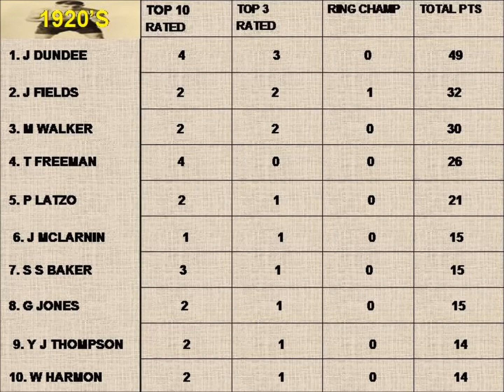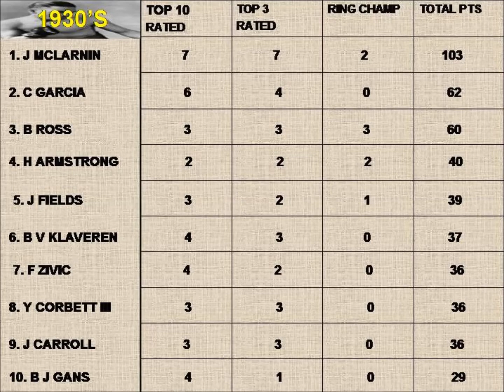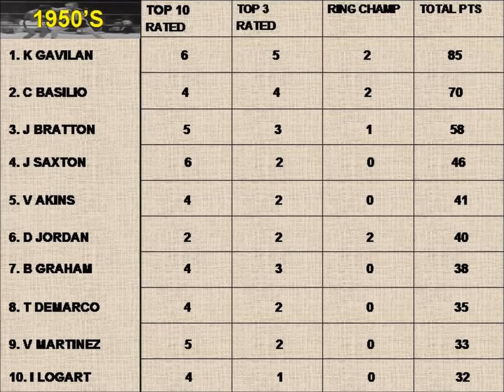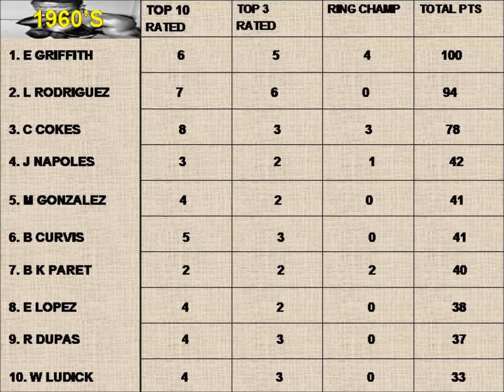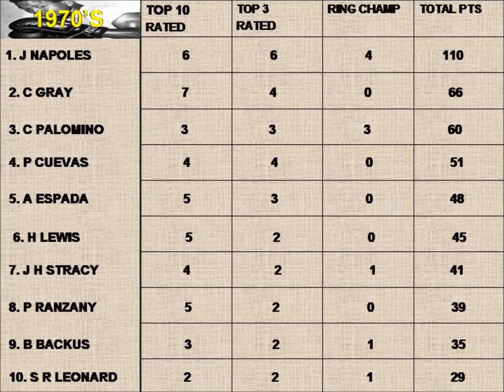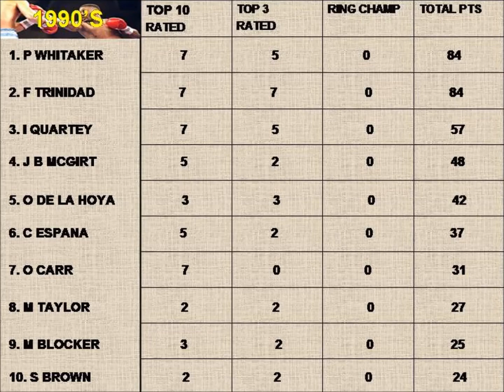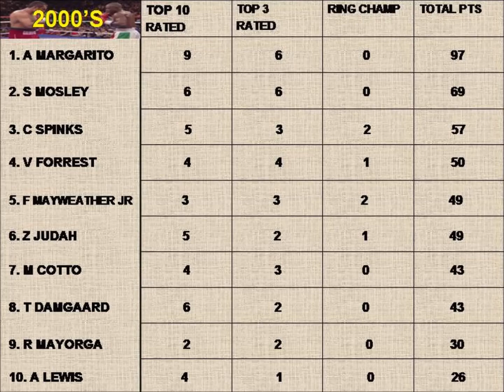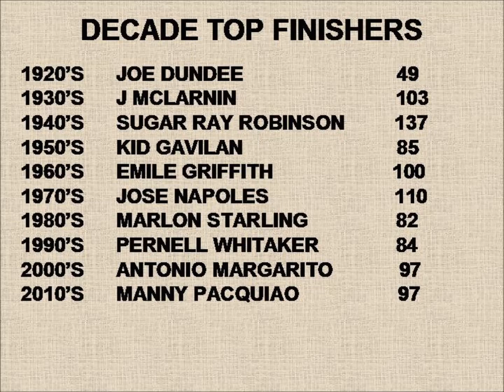TOP 10 RING RATED WELTERWEIGHTS PER DECADE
LATEST VIDEO ON MY TOP 10 RING RATED BY DECADE SERIES THIS TIME FEATURING THE WELTERWEIGHTS